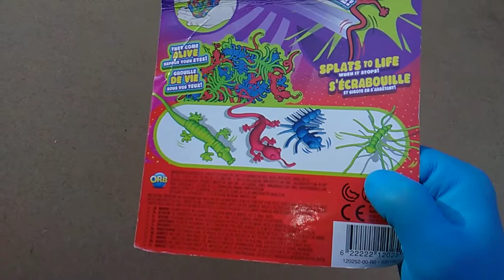Orb OddiTeez Wriggleballz!